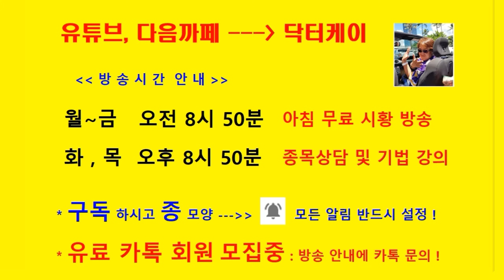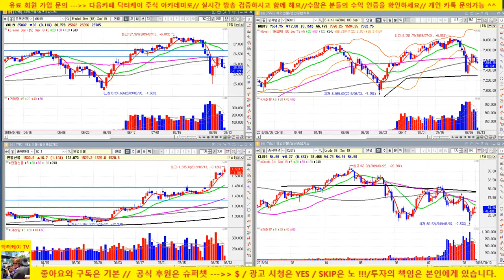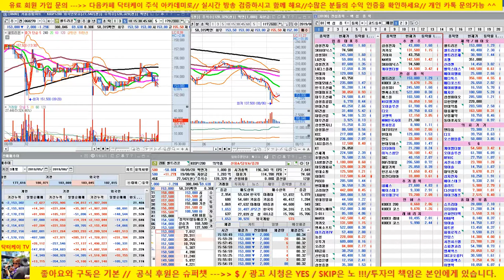[주식]마감시황/셀트리온 조정/시장은 하락하는데 포트는 빨개요/카카오, 네이버, 기아차,sk하이닉스, 케이엠더블유 양호/삼성전자는 하락/190813/닥터케이 주식아카데미